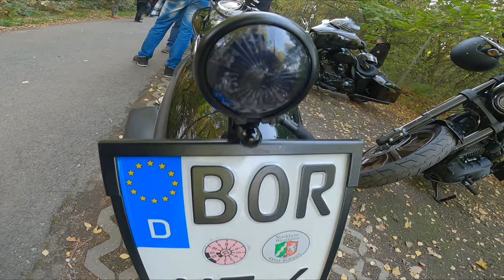Scorpiloten | Der unerwartete Mega Rideout | 36 Bikes | Harley Davidson | Chopper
Hier das Video vom letzten Rideout.

Ich habe leider viel Videomaterial verloren, da die GoPro mal wieder nur rumgesponnen hat. Dennoch habe ich was zusammenbauen können, mit der Hilfe von dem ein oder anderen von Euch da draußen.

Es war ein Krasser Rideout, mit so vielen Leuten, hätte ich niemals gerechnet. Leute, Vielen Dank dafür!

Hier ist die Strecke 👍👍👍👍👍👍

Harley Davidson Heritage Softail
Kawasaki Z 750 Bj.06
Kawasaki VN15

Kamera: GoPro Hero 8 Black + MediaMod
Mikrofon: Speedlink Specs
Intercom: Sena SF2
Helm: HJC RPHA 11 (Kylo Ren Edition)